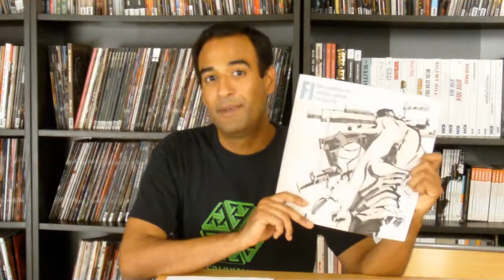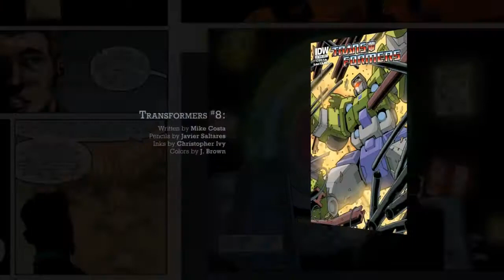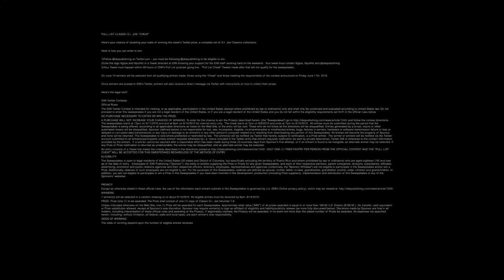IDW Pull List - 00ep04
The IDW Pull List is a video podcast previewing some of the latest titles from IDW Publishing. This week we preview G.I. Joe Cobra #5, James Patterson's The Murder of King Tut, Transformers #8 and Ashley Wood's FI.